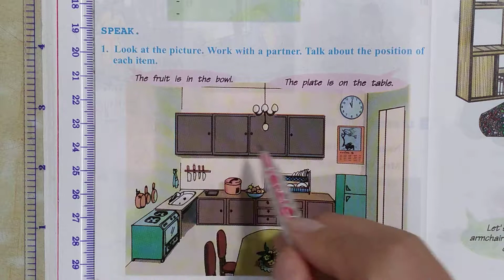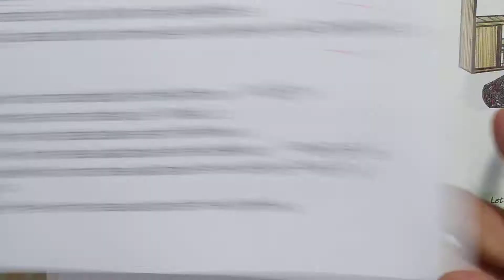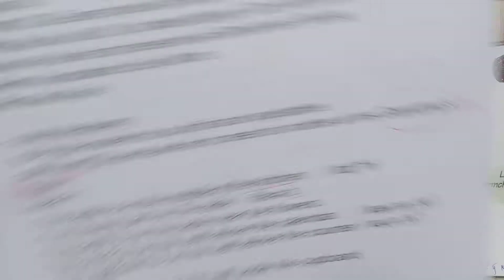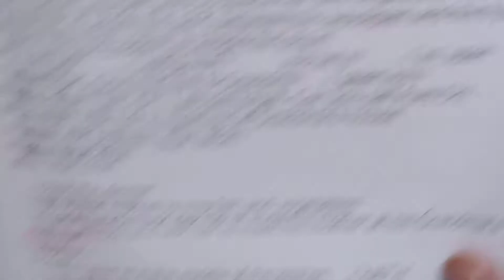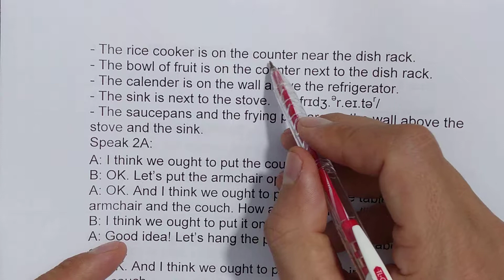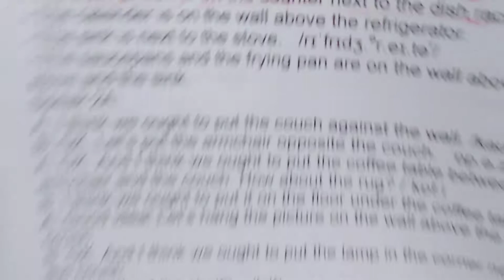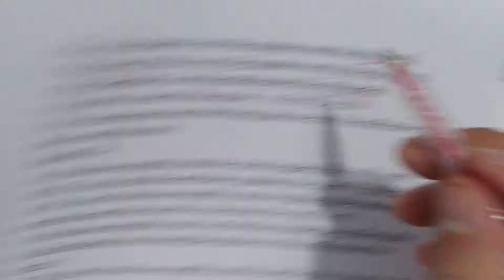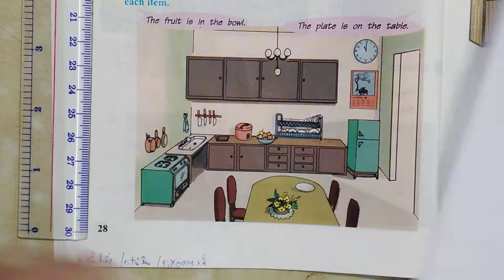Tiếng Anh lớp 8 (Học SGK) - Unit 3: At home - Speak - 1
- tuyển sinh lớp
giúp luyện nói tieng anh lop 8 luu loat